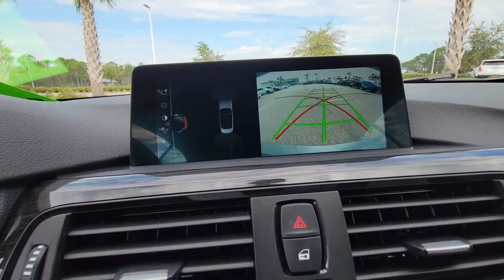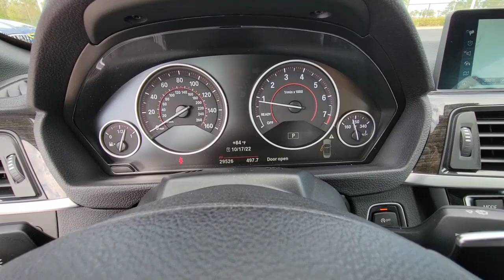2017 BMW 4 Series Daytona, Palm Coast, Port Orange, Ormond Beach, FL DPL6507A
1050 N Tomoka Farms Rd

ONLY 29,239 Miles! Navigation, CD Player, iPod/MP3 Input, Onboard Communications System, Turbo Charged, Rear Air, PREMIUM PACKAGE, DRIVER ASSISTANCE PACKAGE, NAVIGATION SYSTEM, Aluminum Wheels.WHY BUY FROM FIELDS BMW?Fields BMW of Daytona has the New and Pre-owned BMW luxury cars you have been searching for at a price you can afford. We have friendly and helpful sales and service staffs, highly skilled mechanics and incomparable service - all in a world class facility easily accessible from anywhere on the Seacoast and Central Florida. Our sole mission is to make you a customer for life by consistently providing an exceptional experience. Fields Matters Because You MatterOPTION PACKAGESPREMIUM PACKAGE Comfort Access Keyless Entry, Lumbar Support, SiriusXM Satellite Radio, NAVIGATION SYSTEM BMW Online & BMW Apps, Instrument Cluster w/Extended Contents, Advanced Real-Time Traffic Information, Remote Services, BMW Connected App Compatibility, DRIVER ASSISTANCE PACKAGE Rear View Camera, Park Distance Control.EXPERTS REPORTWhen the road bends, the 4 Series is marvelously balanced, immediately instilling driver confidence with its firmly planted feel. -Edmunds.com.